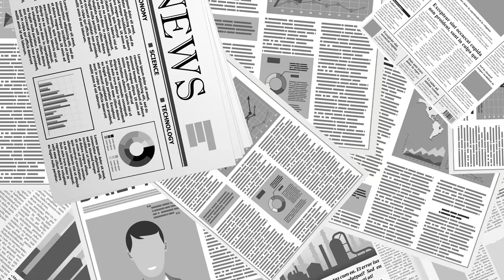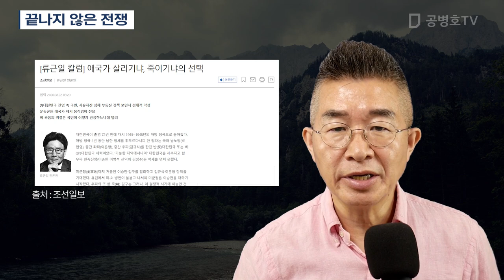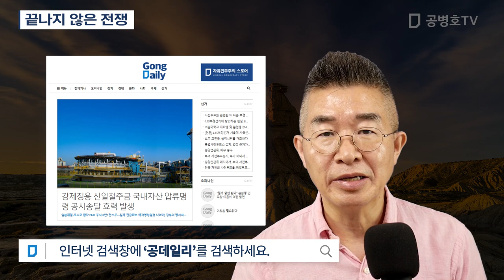끝나지 않은 전쟁 [공병호TV]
Bitcoin : 3MTW849AkP2ftLeSK2teZHMmzLu7Z83s9U

혁명#4.15총선